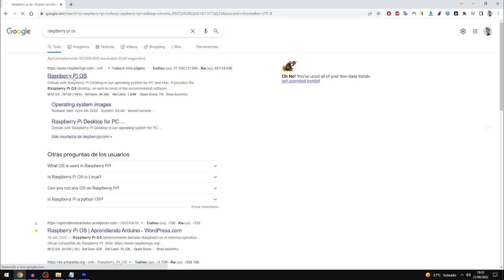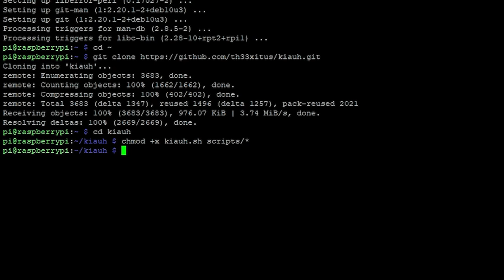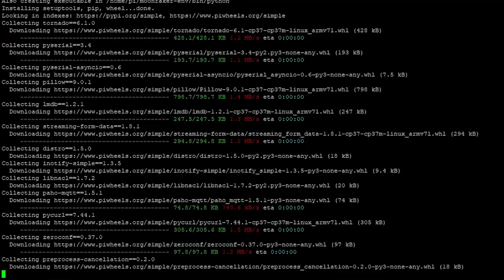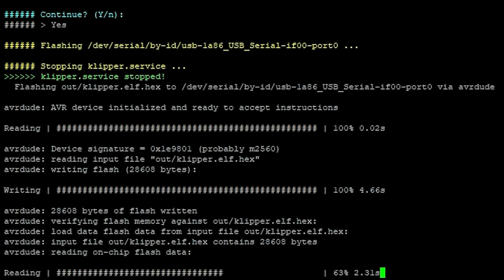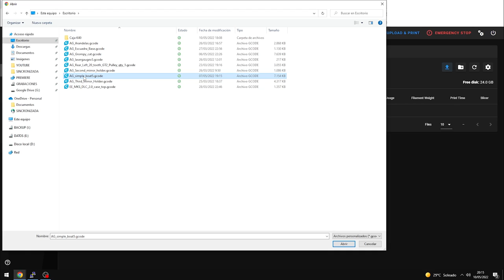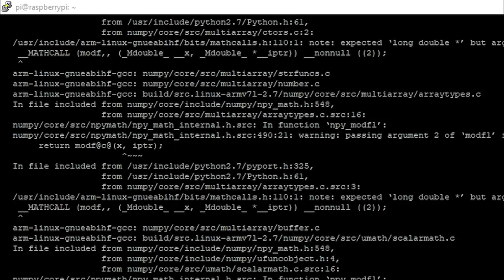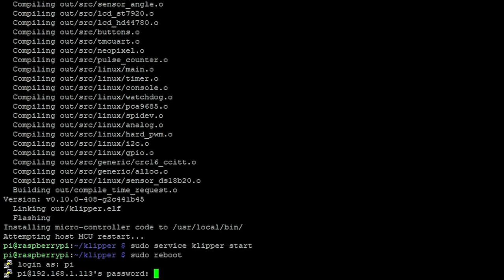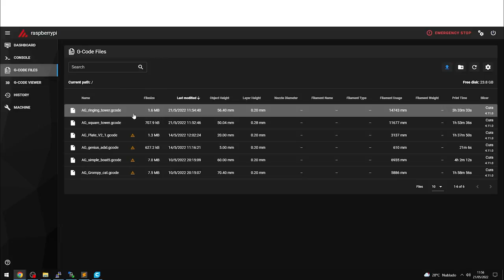🆕 CÓMO INSTALAR Klipper 3D con ACELERÓMETRO ADXL345 en Artillery Genius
✅ APRENDE a instalar Klipper 3D en tu impresora 3D para poder imprimir más rápido y con muchas más calidad.